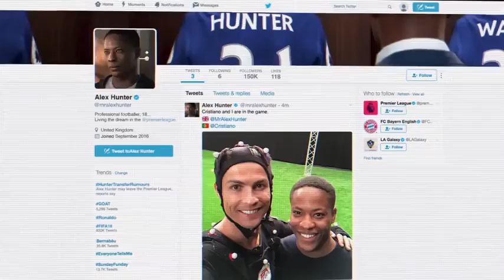E3 2017 All EA Games Trailers Conference Highlights Compilation